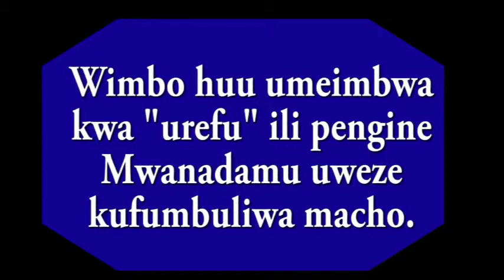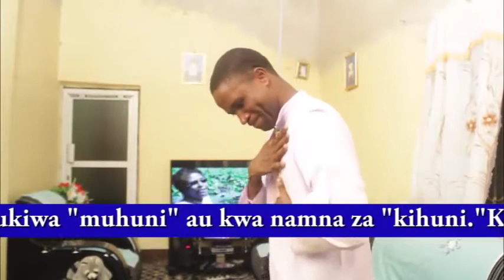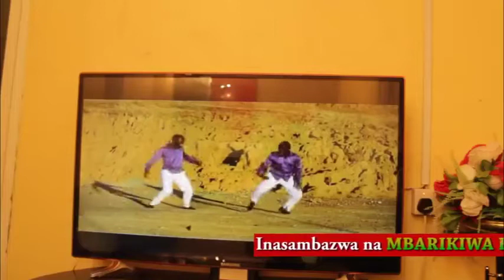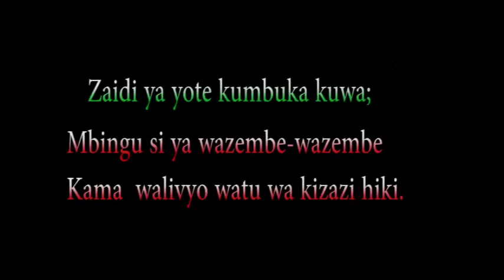Mbarikiwa Mwakipesile full video sitanyamaza video